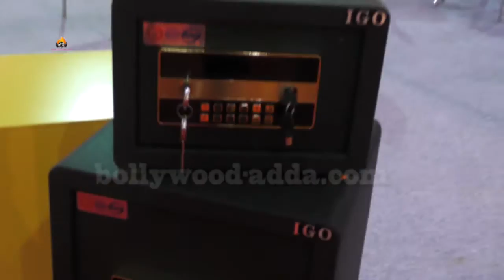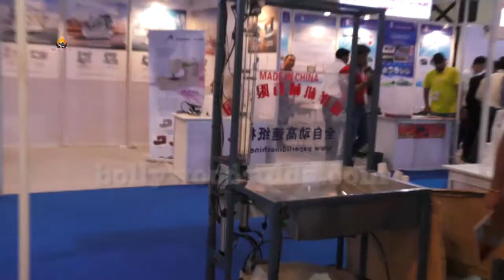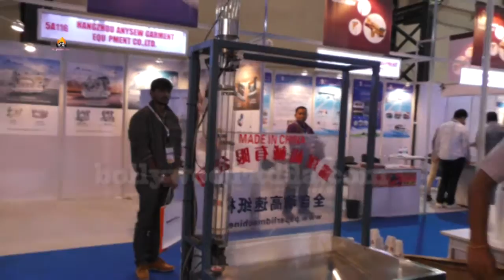China Homelife And China Machinex 2016